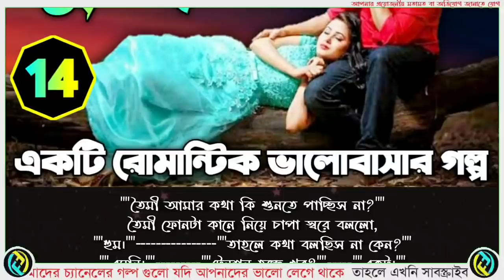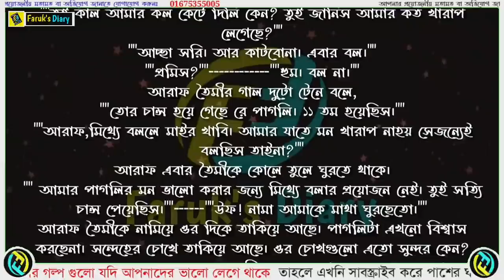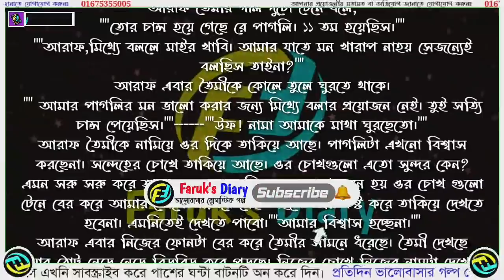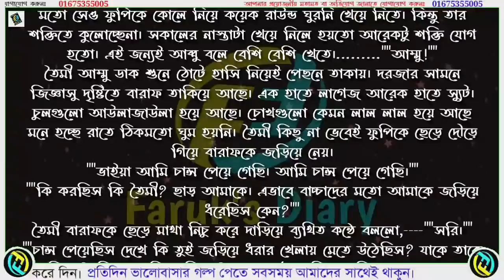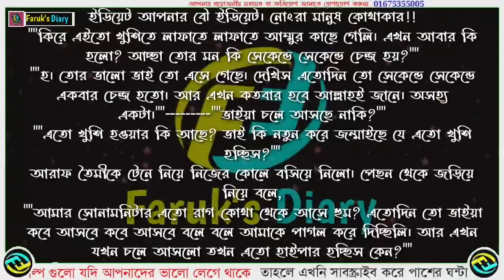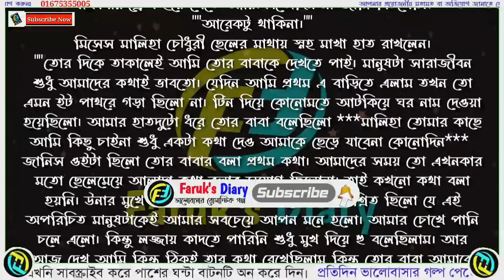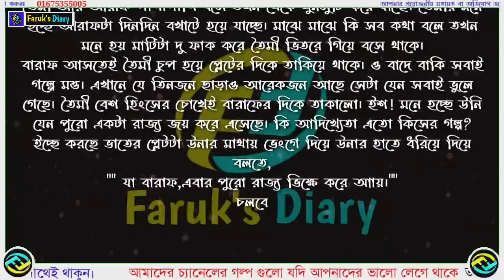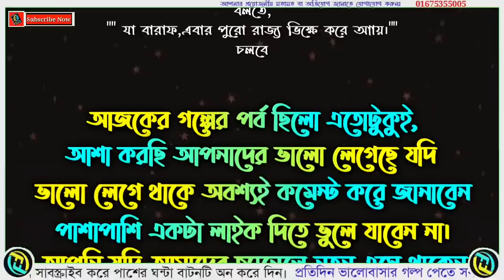সুপ্ত প্রেম | পর্ব - ১৪ | Supto Prem | Part - 14 | ভালোবাসার রোমান্টিক গল্প | Faruk's Diary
গল্পের নামঃ সুপ্ত প্রেম
পর্ব - ১৪
writer: Roksana Rahman

ভালোবাসার গল্প
রোমান্টিক গল্প
প্রেমের গল্প
বেদনার গল্প
Valobasar Golpo
Romantic love story
premer golpo
Faruk Media

💞. Valobasar golpo. 💞
💞. Premer golpo. 💞
💞. Koster golpo. 💞
💞. Jeboner golpo. 💞
💞. Prem Nibedon. 💞

❤ Thanks For Stay With Faruk's Diary. ❤